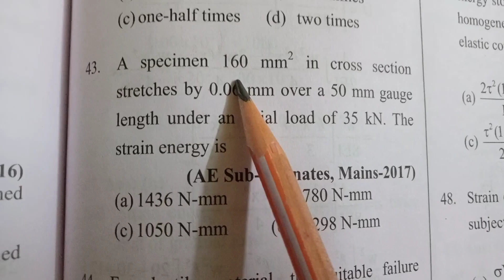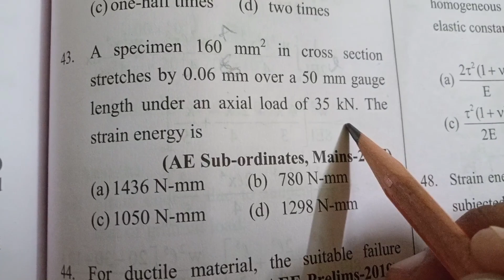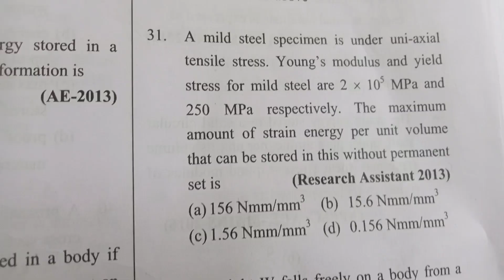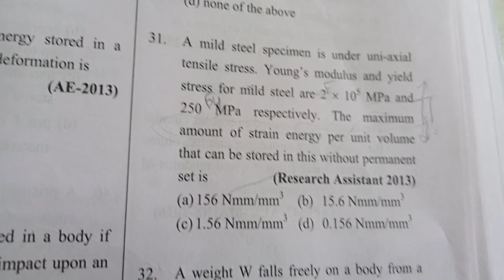class 1.4 of strength of materials for APPSC ae and aee /TSPSC